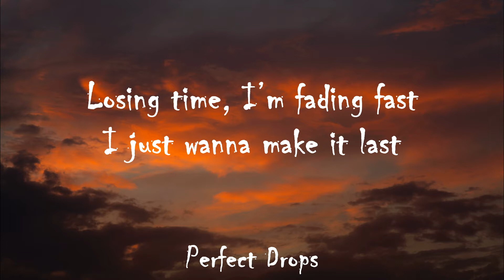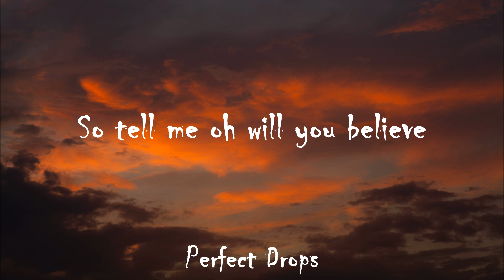NEFFEX - BELIEVE (Lyrics)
✦ Perfect Drops
You can find the perfect lyrics here!